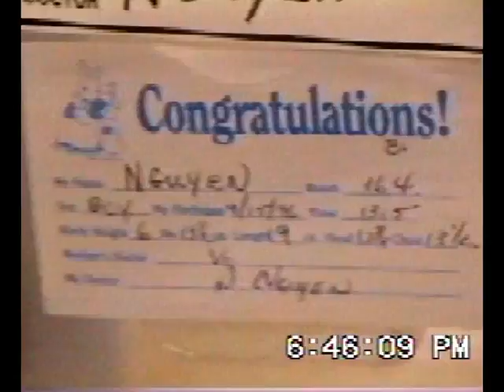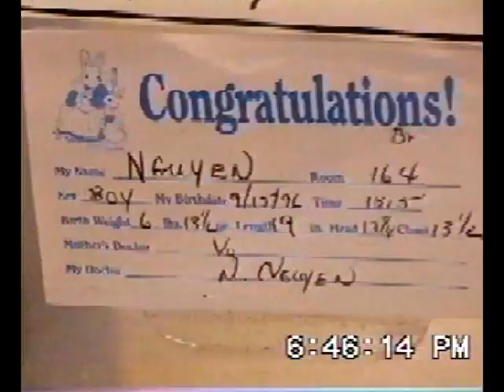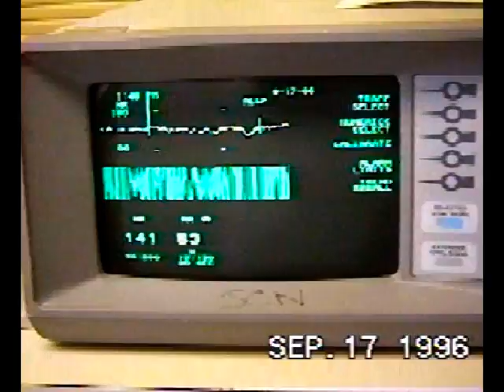1996 - Alexander Van Doan born on September 15th part II